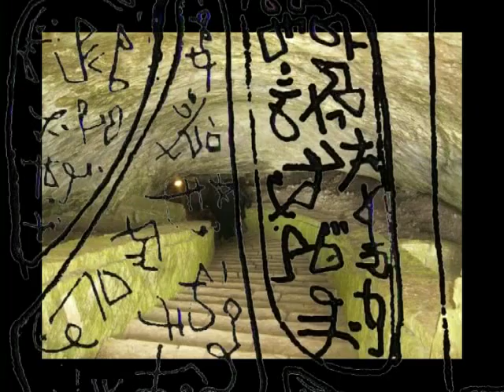Music by Assen Avramov Part 1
Just listen to the music of the great bulgarian composer Assen Avramov...
...and watch this if you want...